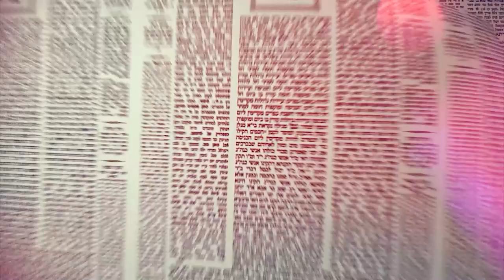Amud Yomi Masechet Shabbat Daf 42B